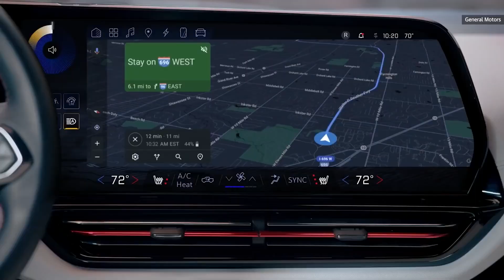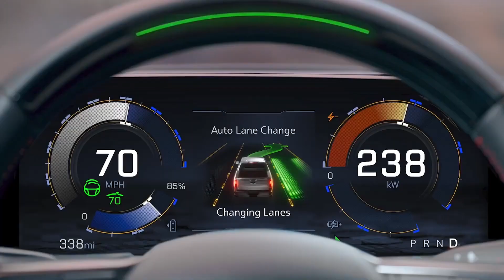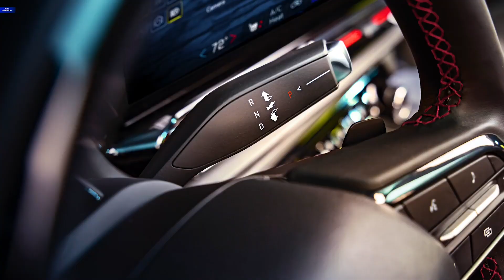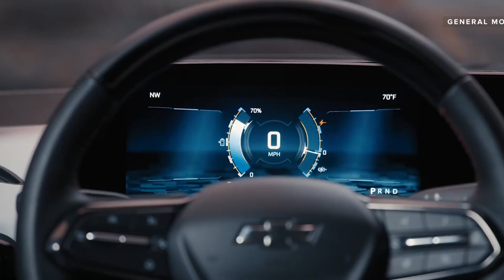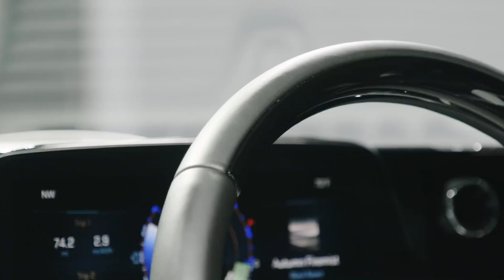CAN YOU OVERLAND IN AN ELECTRIC VEHICLE?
CAN YOU OVERLAND IN AN EV?

CHAPTERS
00:00 INTRO
02:05 THE POSITIVES
05:05 THE NEGATIVES
08:00 CONCLUSION